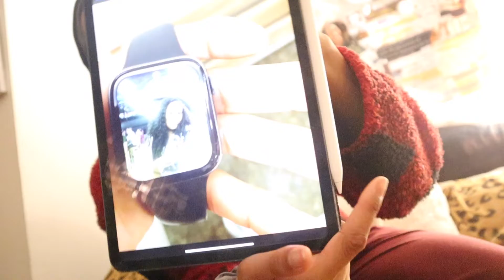VLOGMAS DAY 1| Meet My Dog BABA! | GET TO KNOW ME (After HOURS) | JORNAE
Hey yall!! I have decided to start vlogmas. cheers to the first episode! If you enjoyed this raw uncut chit-chat.